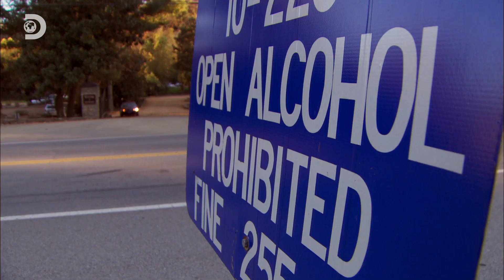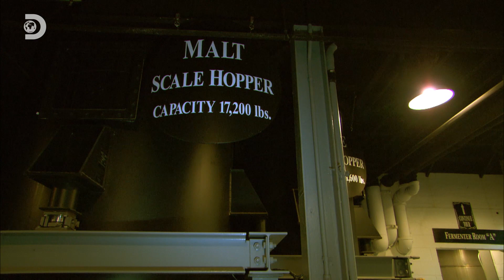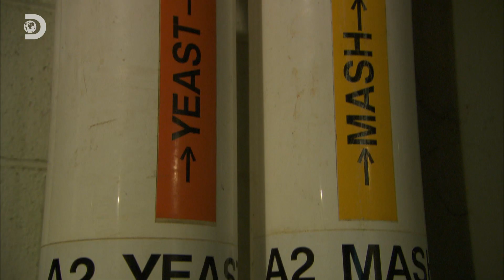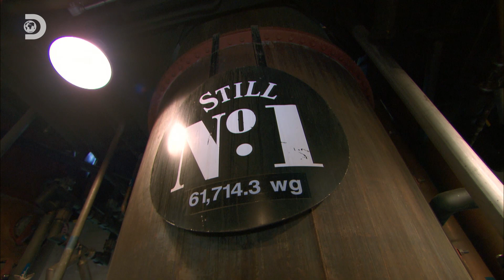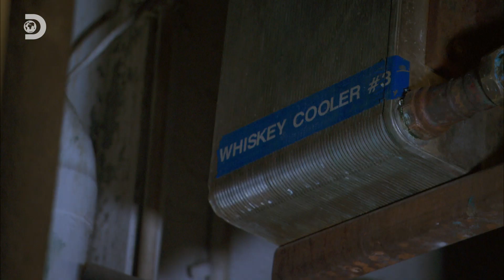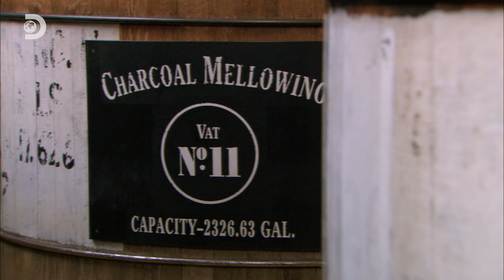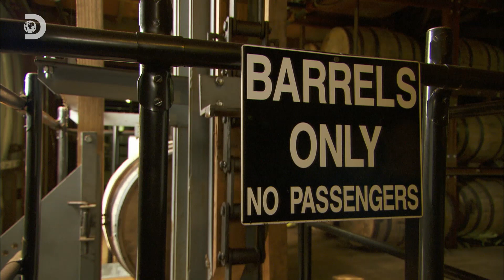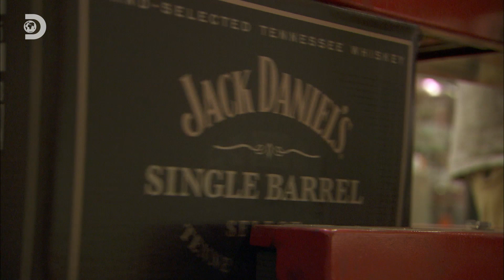Welke stappen komen er kijken bij de whiskey Jack Daniels?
Cabaretier Joep van Deudekom gaat op pad om het verhaal te ontdekken achter alledaagse objecten en geweldige uitvindingen.